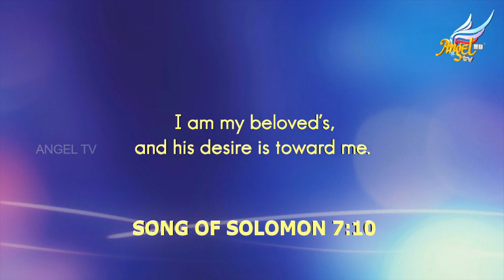Women on Fire | Episode 53